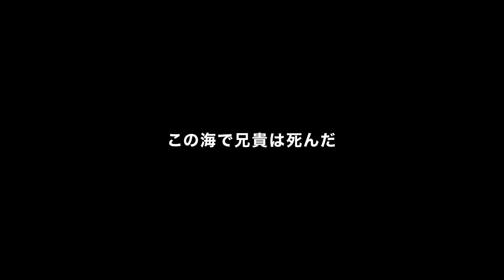『ABYSS アビス』予告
『ABYSS アビス』9月15日（金）全国ロードショー

監督：須藤蓮

出演：須藤蓮／佐々木ありさ／夏子／浦山佳樹／三村和敬／二ノ宮謙太 ほか

配給：FOL